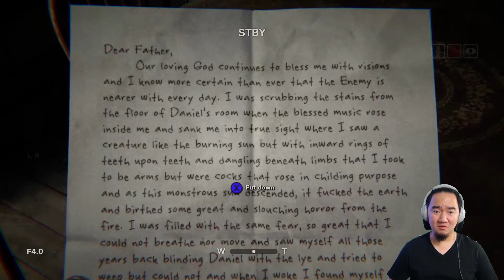IS THAT PERSON DRESSING FOR HALLOWEEN? - Outlast 2 Lets Play 2020 Part 2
Outlast 2 Let's Play 2020, Outlast 2 Gameplay, Outlast 2 Playthrough, Outlast 2 Walkthrough, Outlast 2 game, Halloween 2020 Horror game

Hello, my name is "NakaJhon" you can call me "Naka" or "J-Hon" I'm a new YouTuber, so any support would mean the world to me. I love playing any games from horror, adventure, first-person shooting, MOBA, side-scrolling, and open world.

Outlast 2 is a first-person psychological horror survival video game developed and published by Red Barrels
Features a journalist named Blake Langermann, along with his wife Lynn, roaming the Arizona desert to explore the murder of a pregnant woman only known as Jane Doe. Blake and Lynn get separated in a helicopter crash, and Blake has to find his wife while traveling through a village inhabited by a deranged sect that believes the end of days are upon them.